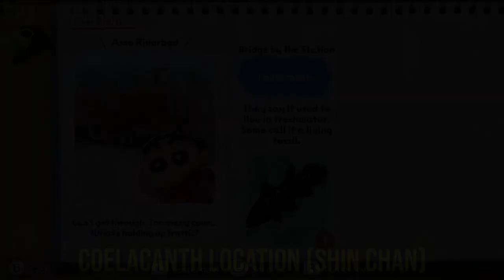HOW TO CATCH COELACANTH Shin Chan: Me and The Professor on Summer Vacation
Hi guys, Welcome Back to Shin chan: Me and the Professor on Summer Vacation - The Endless Seven-Day Journey!! WOW! After playing Doraemon Story of Seasons, Rune Factory 5, I guess I'm going to play this game. Let's watch this video guys!

Shin chan: Me and the Professor on Summer Vacation – The Endless Seven-Day Journey a adventure game developed by Neos, Millennium Kitchen, and Star Factory, and designed and written by Kaz Ayabe. Hiroshi has to go on a business trip to Kyushu, so now the entire Nohara family has decided to stay with an childhood friend of Misae's in Assou, Kumamoto. But when they arrive at Kumamoto Station on their way to Assou, they meet a strange man who offers them an even stranger camera on the condition that they'll act as his witnesses... With his new camera in hand, Shinnosuke can enjoy his summer vacation in the beautiful Assou fields and mountains to the fullest. The scenery is even crawling with creatures that he would never find in Kasukabe. And there are townspeople to help and new friends to make. That said...don't these kids look an awful lot like the ones he knows from home?  Thank you very much guys 🙏!

Check out this playlist for more Shin chan: Me and the Professor on Summer Vacation videos:

How to Play Shin chan: Me and the Professor on Summer Vacation - The Endless Seven-Day Journey Game: